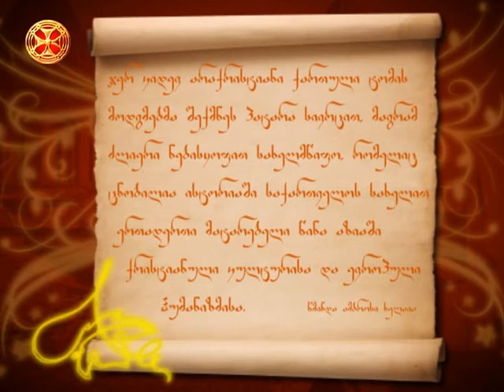წმინდა ამბროსი ხელაია–ქართული სახელმწიფო